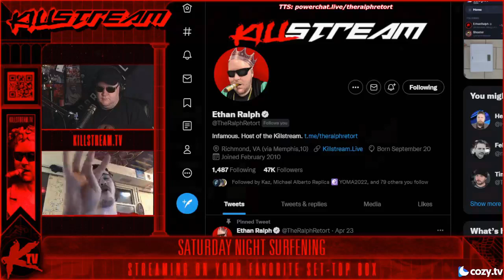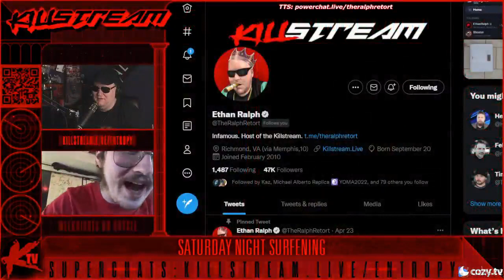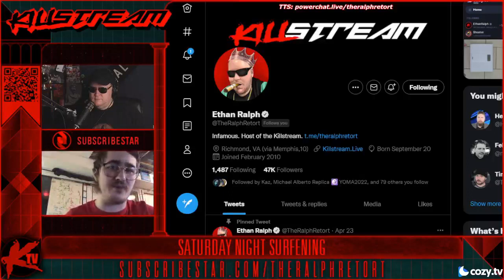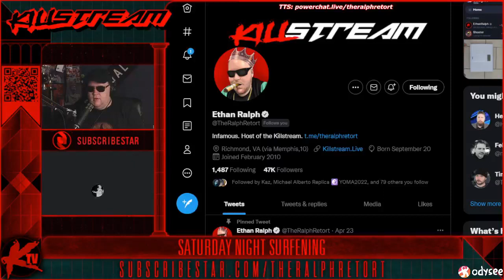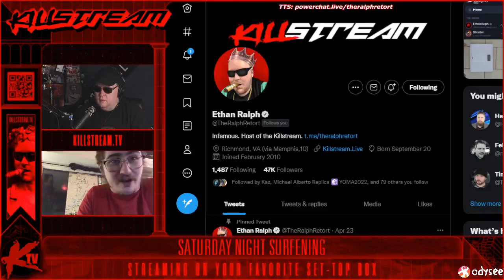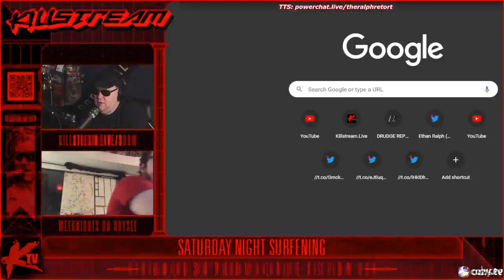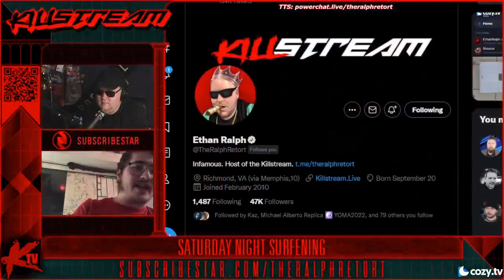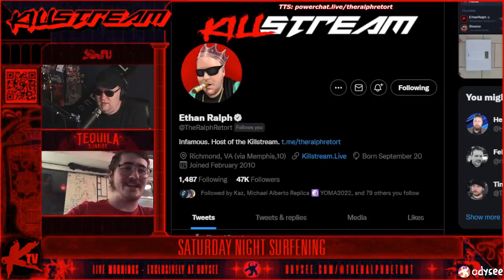Surfer spills the PPP tea - Killstream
Surfer tells us everything he knows about PPP from how they first met to their tragic break-up.

Clip taken from:
Killstream: Saturday Night Surfening